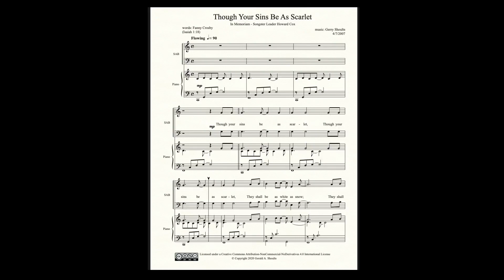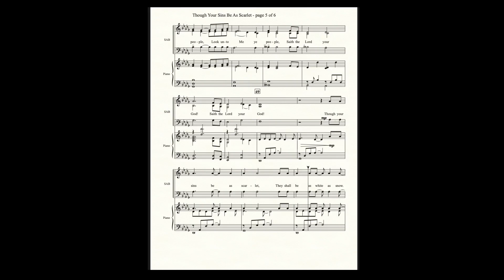Though Your Sins Be As Scarlet - SAB Choir and Piano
This is a new setting of Fanny Crosby's song based on Isaiah 1:18 "Though Your Sins Be As Scarlet". It was written in 2007 in memory of Howard Cox following his "Promotion to Glory". This new version features original music with piano accompaniment, and comes 34 years after Gerry's original arrangement of the same song. The music can be downloaded (free) at gerryshoults.com.